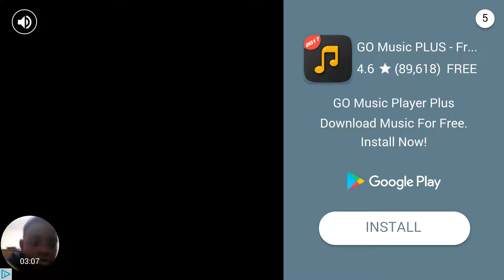My first gameplay on a scooter game